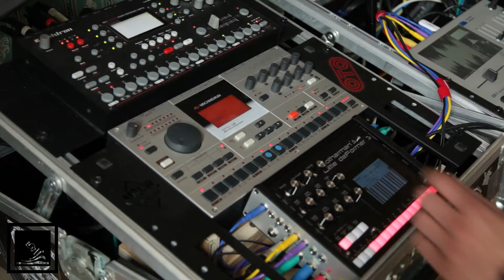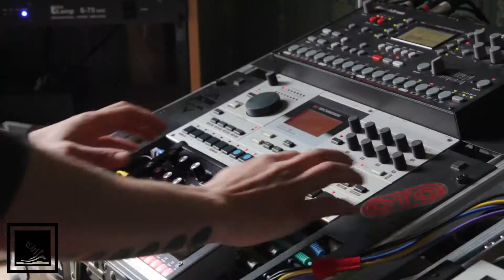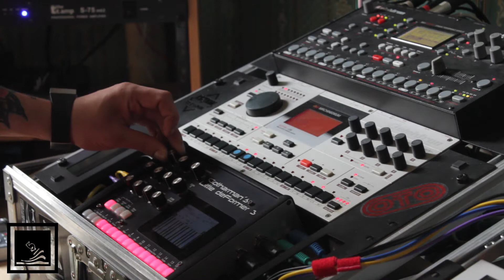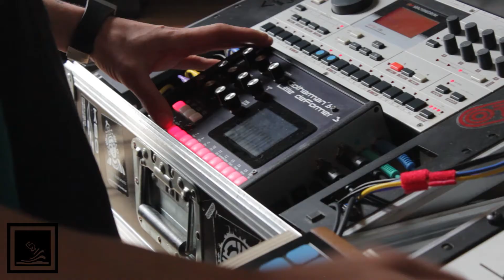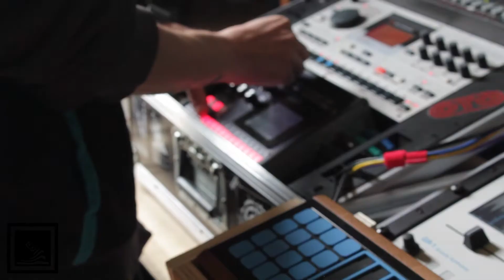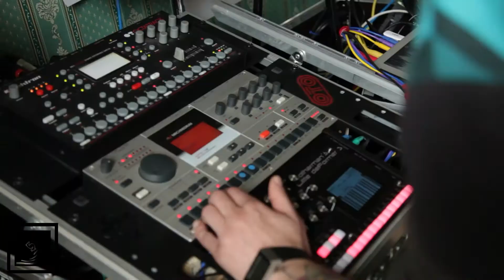Phase 3 2020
Elektron OT&MD
gotharman LD3
tasty chpis GR1
OTO Boum
Joué midi controleur